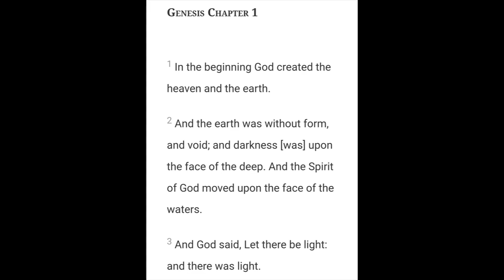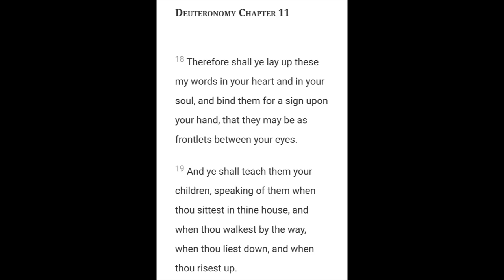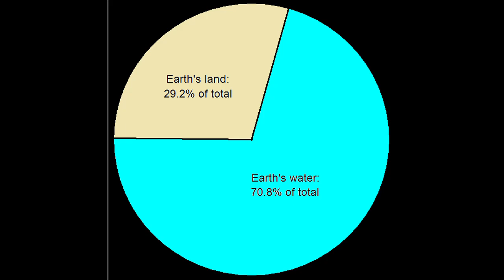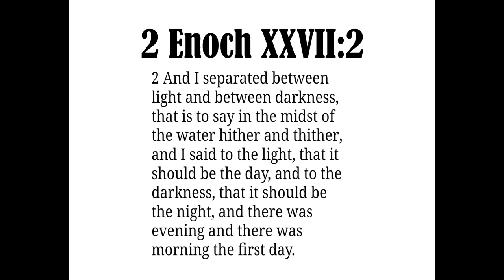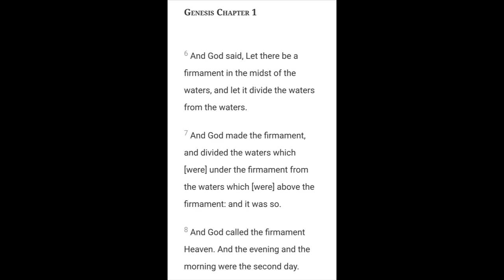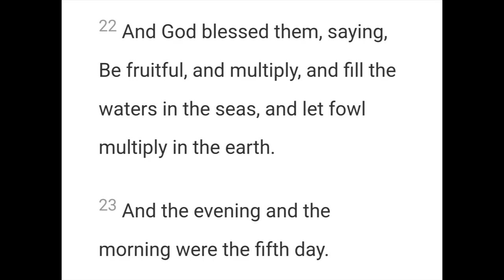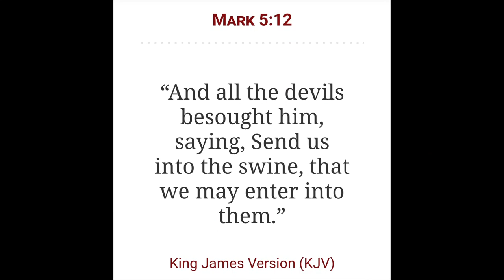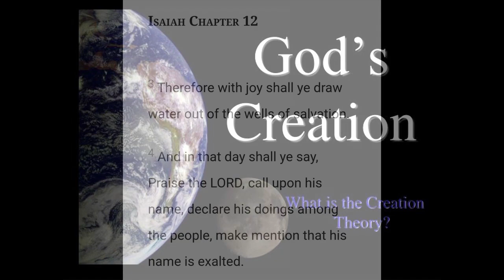The First Day of creation | The Deep & Marine Spirits